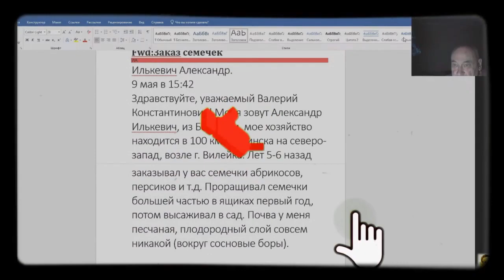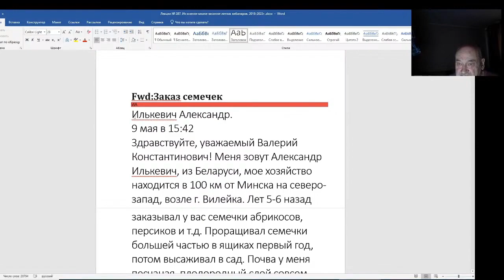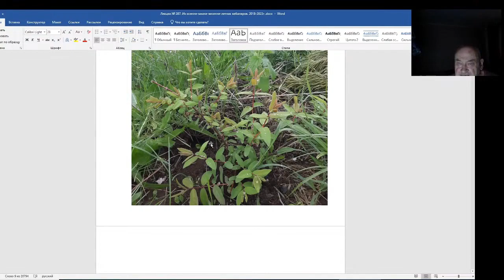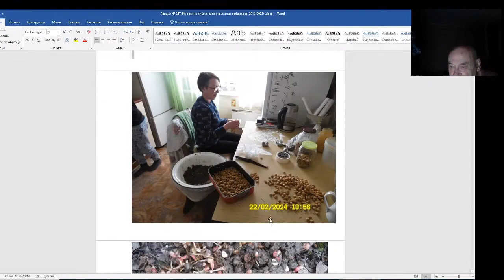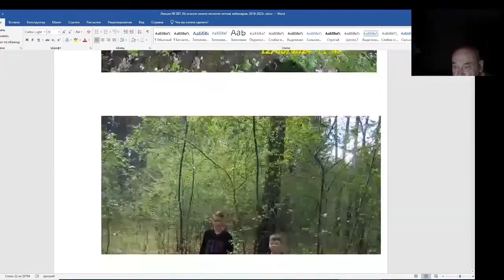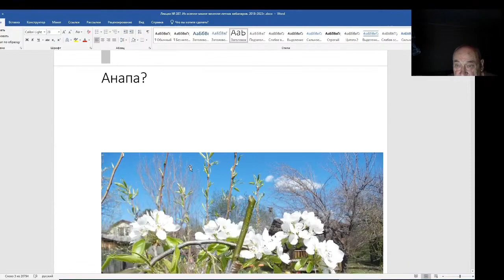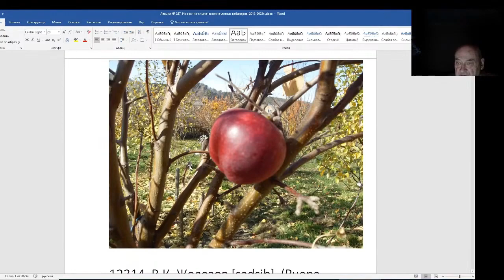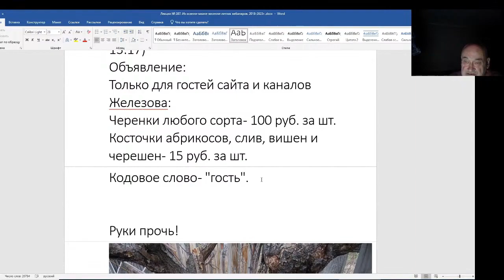Железов Валерий. Вебинар 287. ч. 2. Письма, письма и не только.